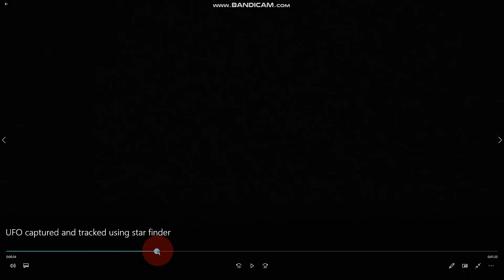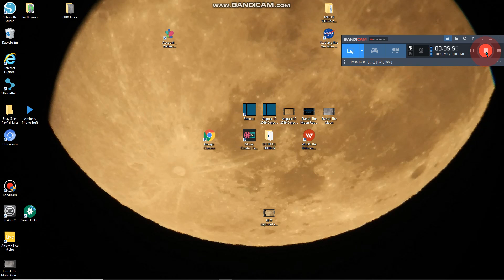Ufo Tracked Using Star Finder on Celestron Nexstar 8 SE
On July 15, 2019 I had just started filming the moon when I noticed an object flying North of the moon. I decided to track it and get it on film. I tried using the camera screen to watch it and track it at the same time, but it was too difficult. So I used the red dot star finder and actually captured this object quite a bit.

Please consider this; the object is moving and I'm moving my telescope at the same time so I wasn't able to keep it in frame the whole time.

Please let me know what you think it is.